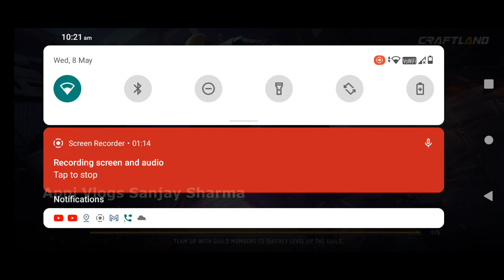Garena free fire game play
Is Free Fire play online?
Is Free Fire a mobile game?
Is Garena Free Fire Indian game?
फ्री फायर प्ले ऑनलाइन है?